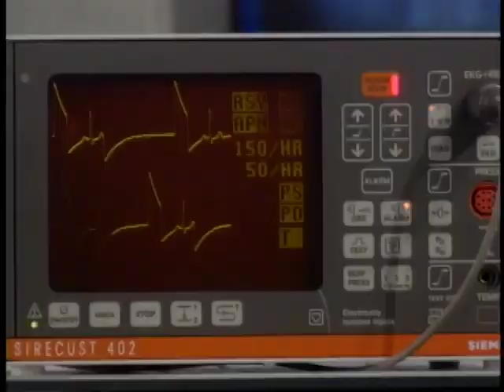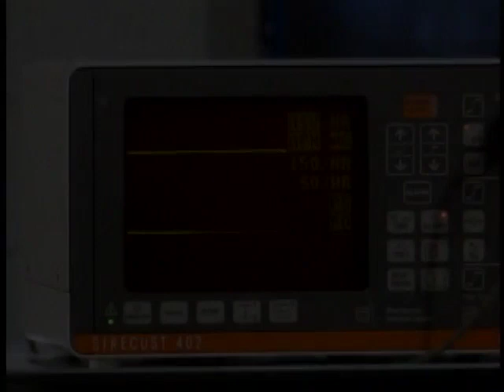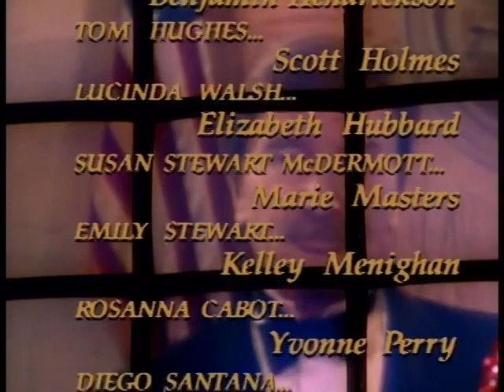As The World Turns - April 15, 1996 (Background Music and Sound Effects Only)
This is the same episode but with only the background music and the sound effects that are included. This is for those who would like to just listen to the soundtracks.

WARNING:
"As The World Turns" is a presentation from Procter and Gamble Productions.